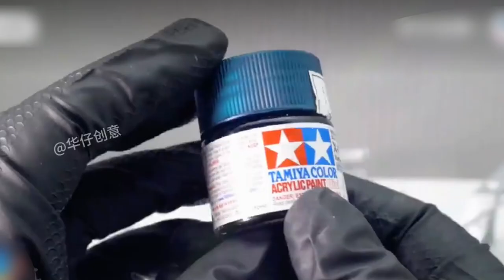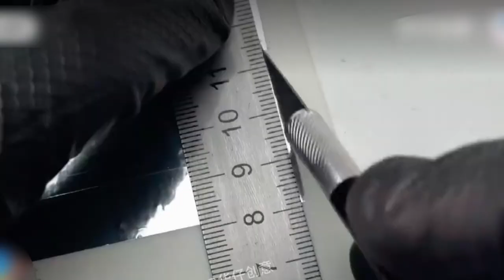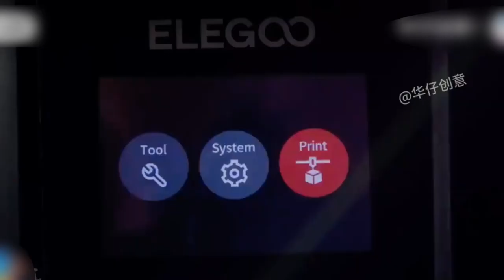Restoration - Extreme Rusty Lamborghini Veneno . Abandoned Alloy Toy Car Model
DIY . How to restore an extreme rusty Lamborghini Veneno alloy toy car model